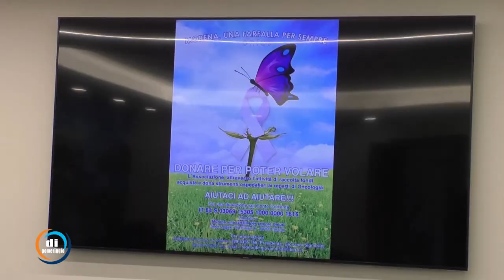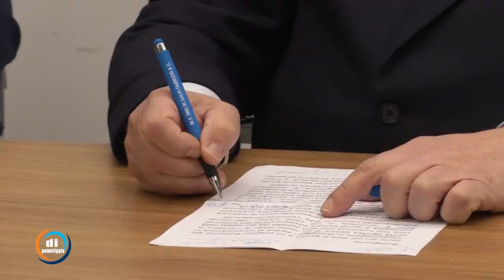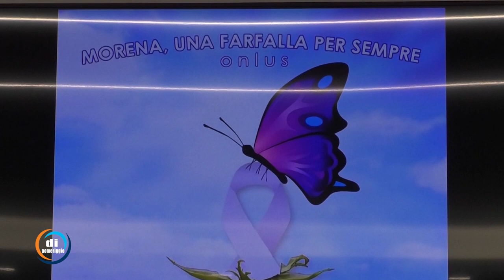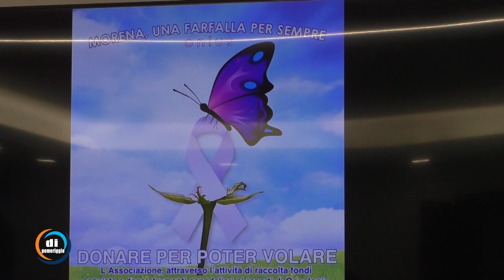Teramo, via alla raccolta fondi per una sala relax nel reparto di Oncologia dell'ospedale Mazzini